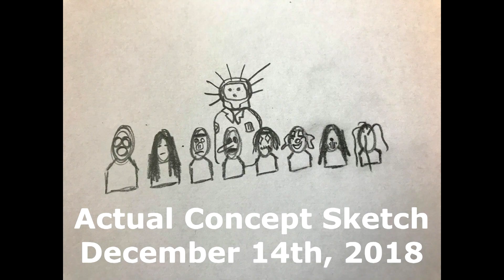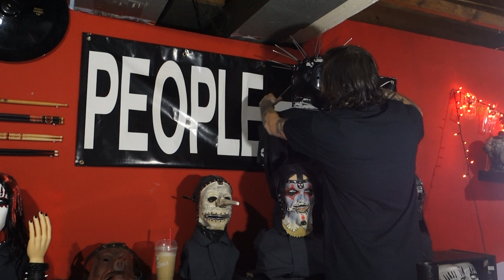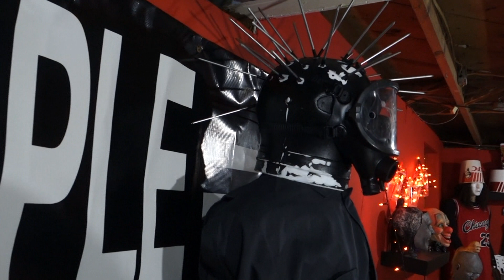SLIPKNOT CRAIG JONES DISPLAY!